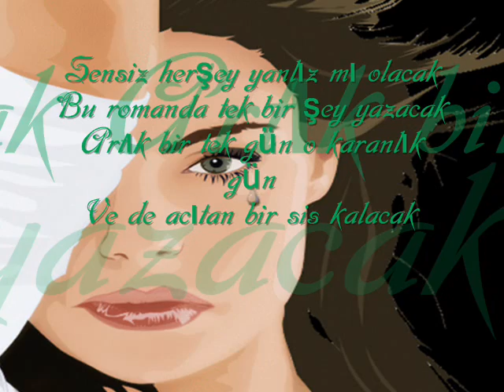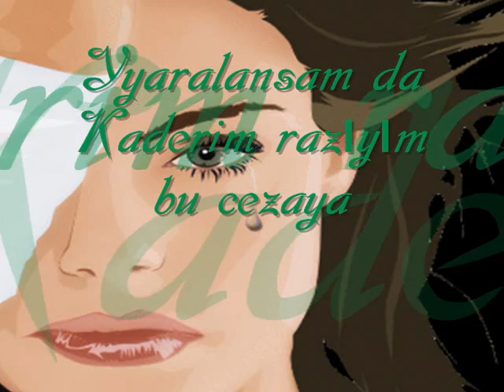Gönülcelen - Sensiz Yillar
Senİ Sevİyorum ve Hep SeveceĞİm.
Beni unutma. :(